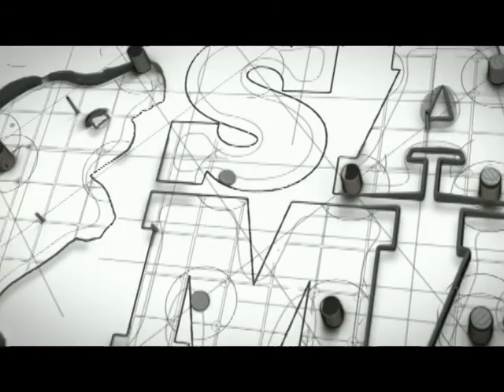Programa santa Maria Argumentos - 23 de Fevereiro de 2017